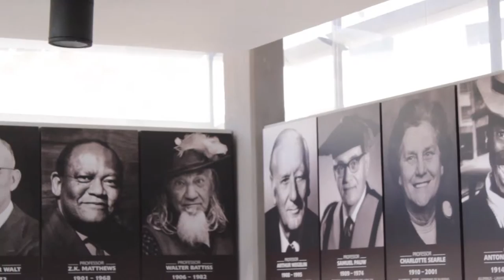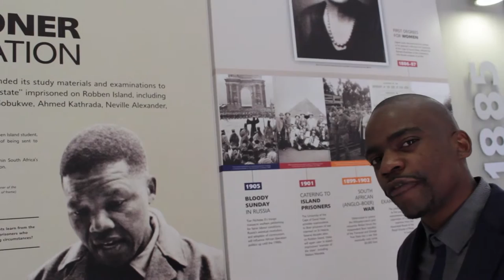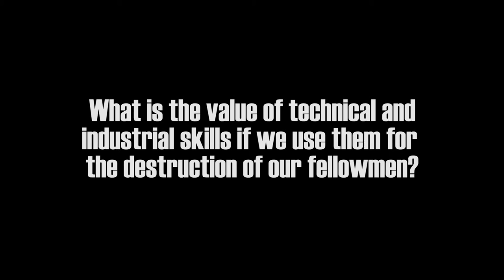Education In the Context of Lembede and Plaatje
This video critiques contemporary education while reflecting on education in the context of leaders such as Anton Lembede and Sol Plaatje.